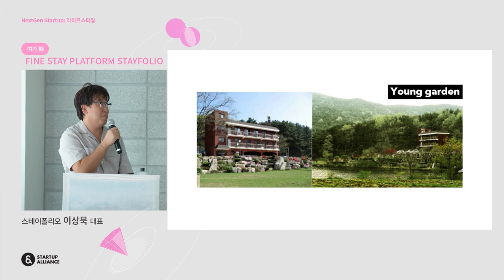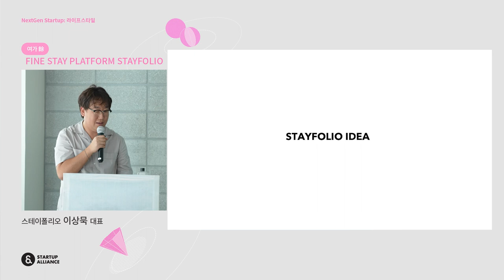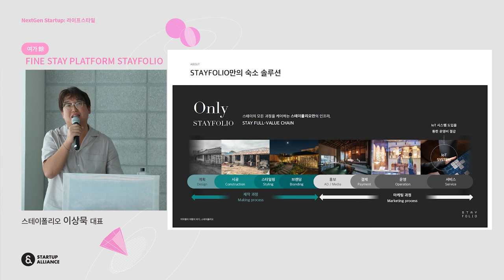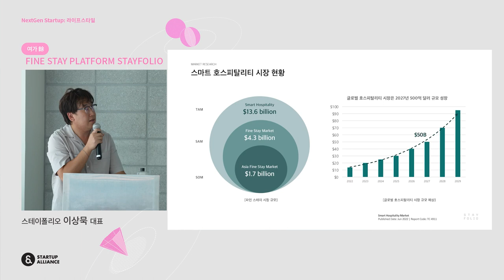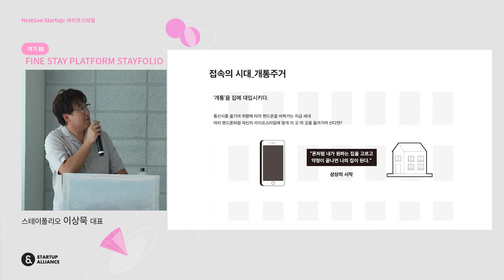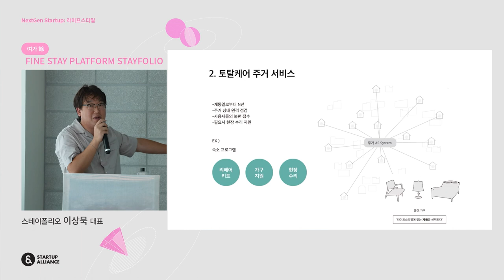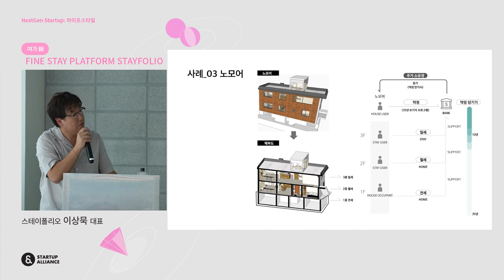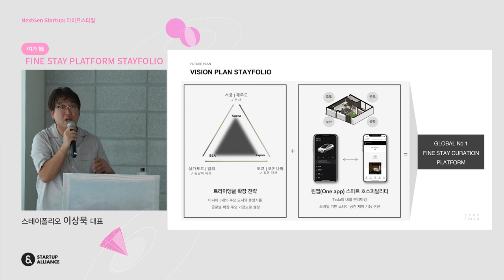[미니컨퍼런스 NextGen Startup 라이프스타일] 04 이상묵 스테이폴리오 대표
스타트업 생태계 트렌드와 산업 동향을 알 수 있는 스타트업얼라이언스 미니컨퍼런스, 이번 미니 컨퍼런스에서는 기존과는 다른 라이프스타일을 제시하는 새로운 세대의 스타트업을 만나봅니다. 의식주에 여가를 더해 총 4가지 주제로 라이프스타일 스타트업의 이야기를 들어보아요!

라이프스타일 은 전통적으로 분류되던 스타트업 산업의 카테고리는 아닙니다. 그러나 최근 들어 2030 세대를 중심으로 라이프스타일 산업이 크게 성장하고 있는데요. 나이키, 스타벅스, GFFG, 오늘의집, 야놀자 등은 대표적인 라이프스타일 기업입니다. 이들 기업은 상품이 아닌 기업의 가치, 즉 브랜드를 판매합니다. 나이키는 단순히 운동화라는 상품이 아닌 건강하고 주체적인 삶, 'Just do it!'이라는 가치를 판매하죠. 가치소비를 지향하는 소비자가 늘어나며 앞으로 라이프스타일 산업은 더욱 커질 것으로 전망됩니다.